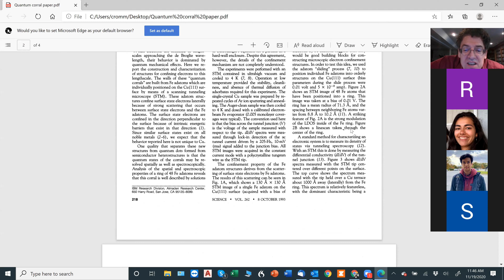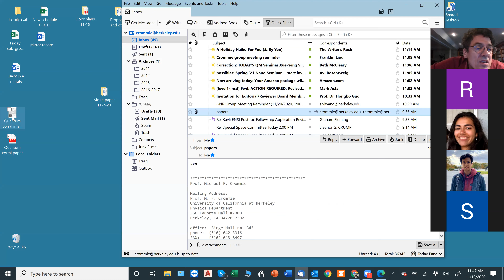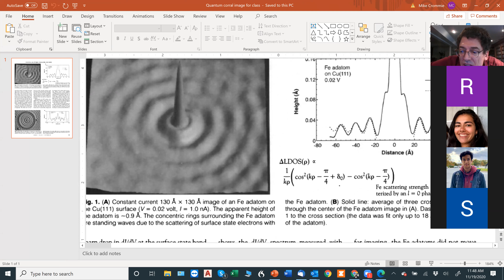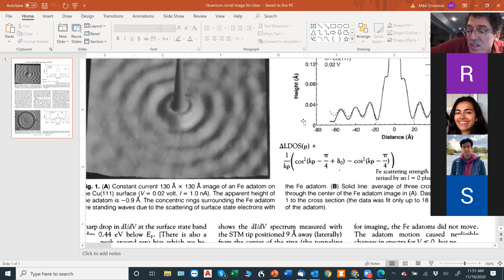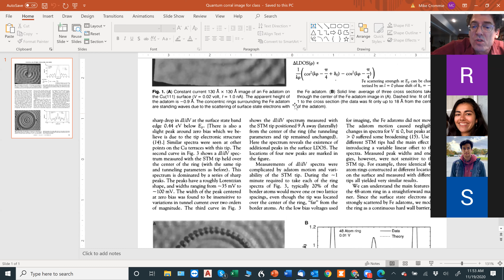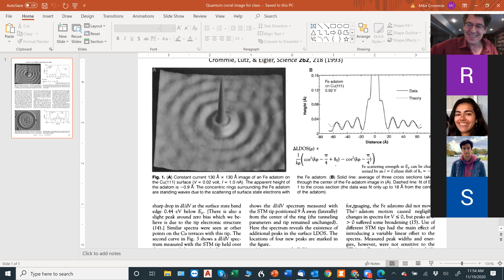Phys 137B #24 Impurity phase shift, WKB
The bulk of this lecture is focused on discussing a specific example where partial wave scattering concepts are very useful.  The example is a single atom in a 2D electron gas (i.e., a 2D metal).  The question is "what do the electrons look like" when you drop an atom into this electronic flat-land.  The way we "image" such a system is with a scanning tunneling microscope (STM) which images the probability density of degenerate wave functions on the surface at a well defined energy, otherwise known as the local density of states (LDOS).  So, the question then becomes what is the LDOS of a 2D electron gas when I drop an atom at the center.  We use partial wave scattering concepts to answer this question.  We derive a simple expression for the LDOS and then compare that to experiment.